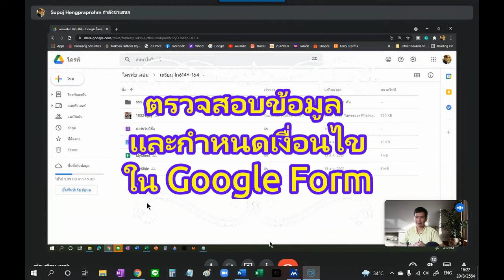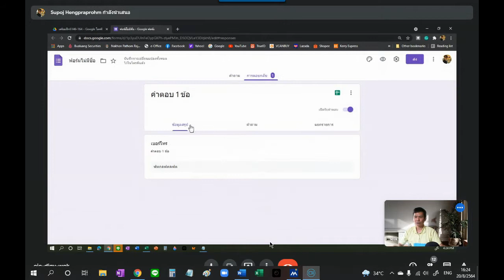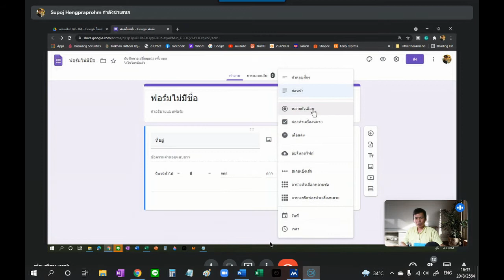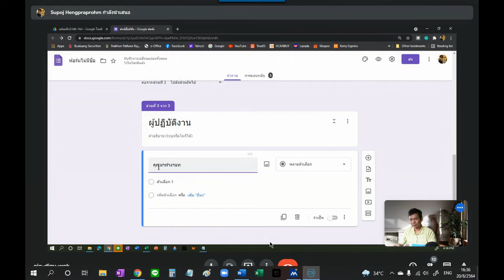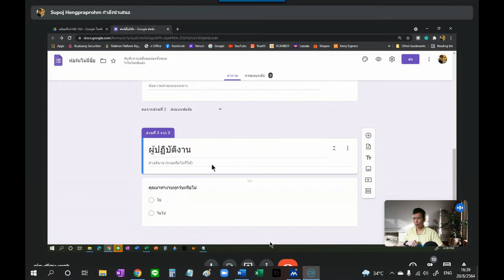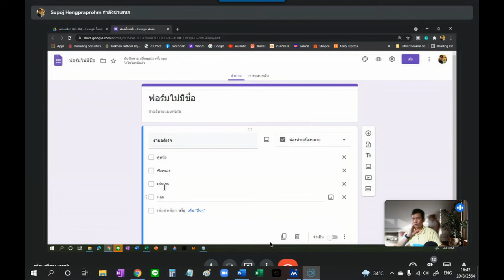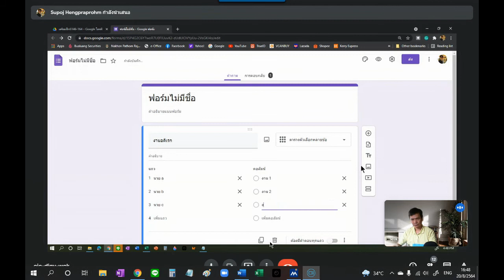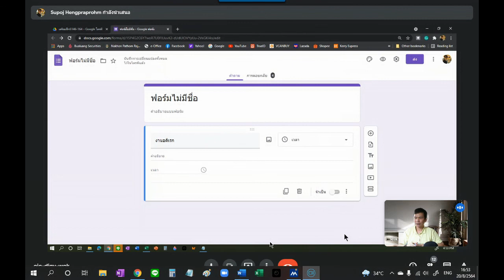การตาวจสอบข้อมูลและกำหนดเงื่อนไขการกรอกข้อมูลใน Google Form [Data Science NPRU]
บันทึกการสอน online วันที่ 20 สิงหาคม 2564

แนะนำวิธีการตรวจสอบความถูกต้องของการกรอกข้อมูล และการกำหนดเงื่อนไขต่าง ๆ ของการกรอกข้อมูลใน Google Form
โดย ผศ.ดร.สุพจน์ เฮงพระพรหม

ดูเรื่องการจัดการกับ Google Form เบื้องต้นได้ที่